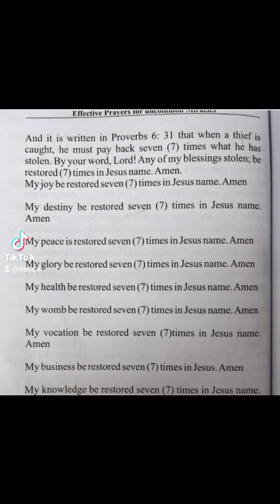DAY 87: MON. AUG. 15, 2022.TOPIC: DARKNESS TAKES A BOW. John 1 vs 4-5. Effective Prayer Book, 8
DAY 87: MON. AUG. 15, 2022.
TOPIC: DARKNESS TAKES A BOW
John 1 vs 4-5
Effective Prayer Book, Prayer 8